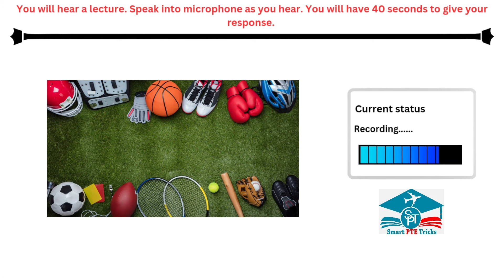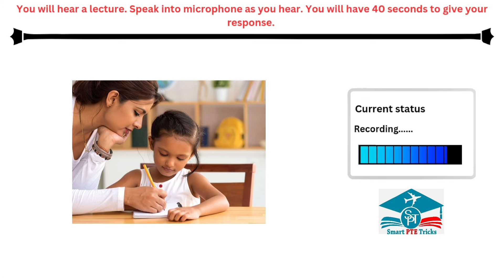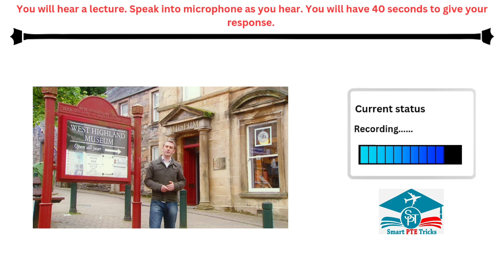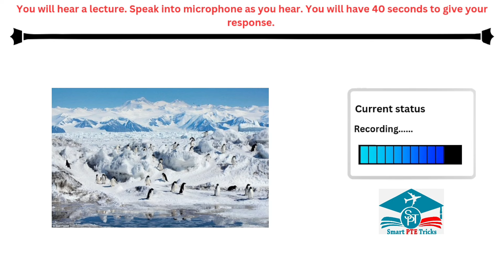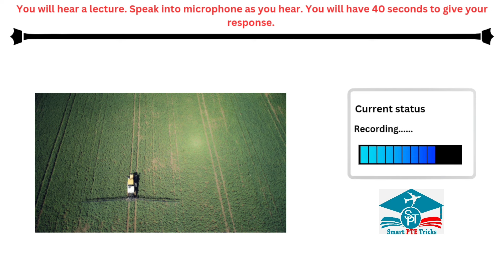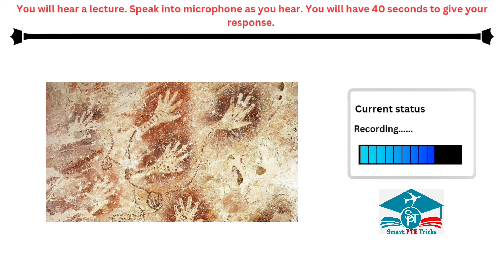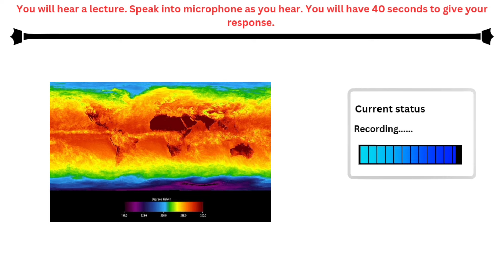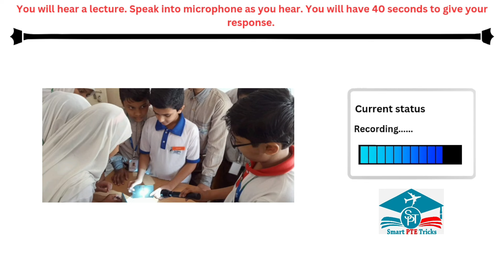PTE Retell Lecture - March 2024 - Most Repeated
Good Luck !!!
We have a team of teachers, language experts and video editors who are dedicated to create an awesome content for your PTE test practice!